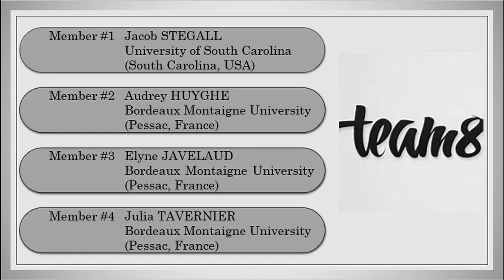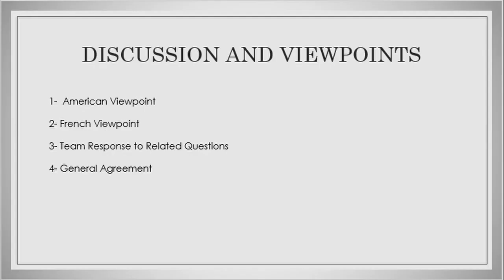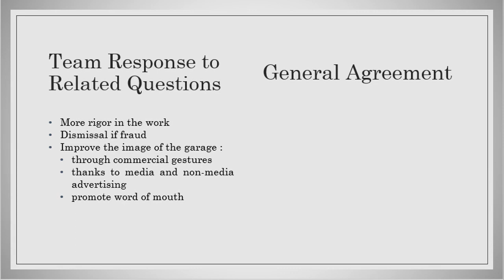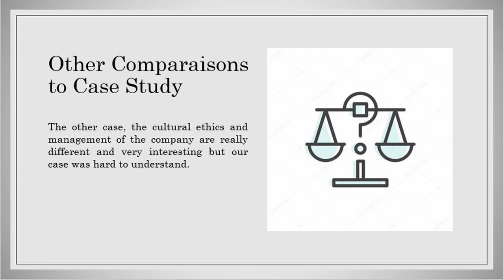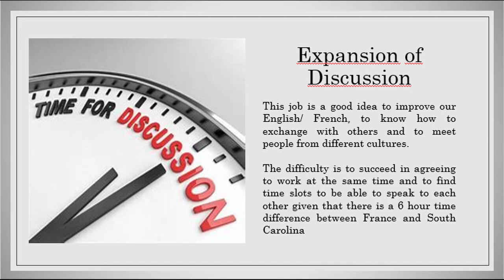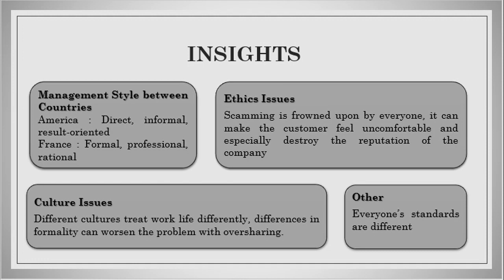Team 8 "National Auto Repair"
Student Teams from University of South Carolina - Université Bordeaux Montaigne - Lycée Brémontier, publish case studies analysis and outcomes as result of their collaborative and distance workgroups.